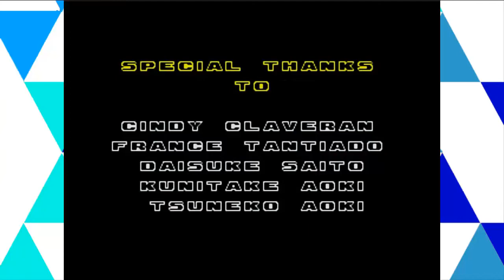El Hombrehuevo Toca Huevos |5| Sonic The Hedgehog 2 | Final | Español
(Si si, acabamos el juego)

Hola a todos, el día de hoy me frustrare un ratito con Sonic 2, ah y mataremos a Eggman una vez más. =D

UPLAY: damu86yt